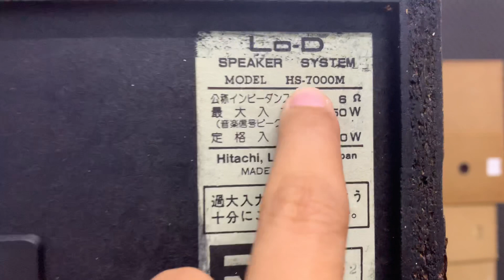-- ĐÃ BÁN-cặp loa 2 bass đôi 22cm, 300w/1 cặp cực kỳ gấu,đẹp mắt Loa D hs-7000M📌☎️0931.008.099(zalo)